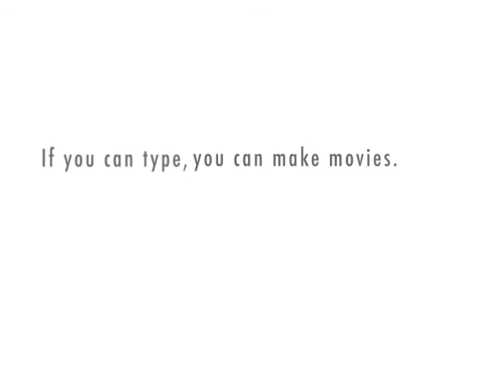Two Old Ghosts OR Dr. Seuss Meets Edgar Allen Poe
A 1995 poem by Larry Curtis Spurlock.